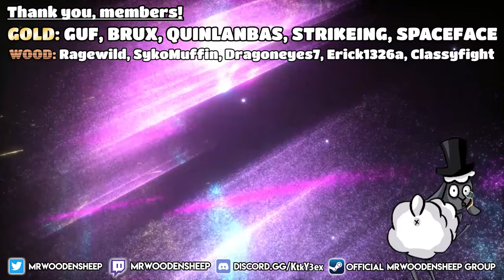Sly Cooper 4: Thieves in Time LET'S PLAY [Part 37] - Salim's Misfortune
Salim complains, in this episode of our Sly Cooper 4: Thieves in Time Let's Play

▬▬▬▬ SOCIAL LINKS ▬▬▬▬

▬▬▬▬ SERIES INFO ▬▬▬▬

This gameplay is a funny let's play of our Sly Cooper 4: Thieves in Time, playstation 3 playthrough.

▬▬▬▬ CREDITS ▬▬▬▬